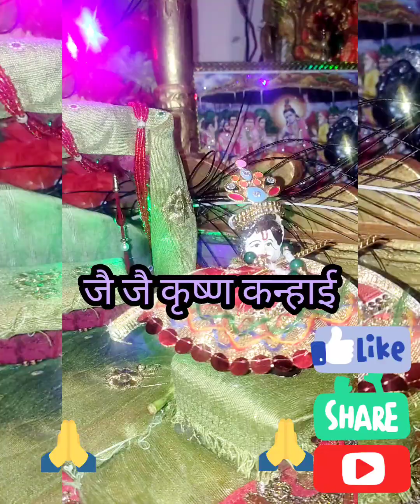सुन्दर प्यारा भजन सुने जीवन सुखमय बनाऐ☀☀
सुनो शायरों प्यारे ये विनती हमारीभक्ति